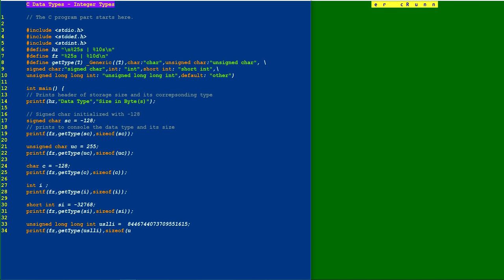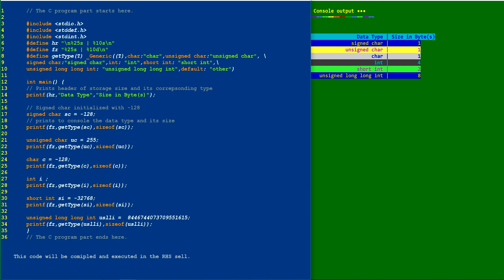C Data types - Integer types, storage sizes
B R Relax n Learn/Recap/Refer